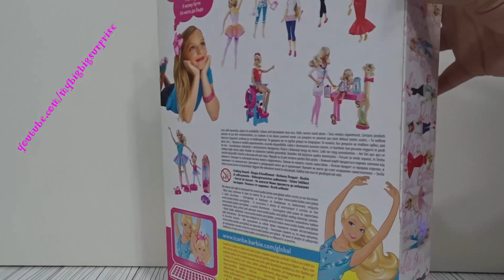Barbie I Can Be Ballet Teacher Playset - Barbie ben büyüyünce bale öğretmeni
I Can Be Ballet Teacher Playset -Professeur de danse- Barbie ben büyüyünce  bale öğretmeni Barbie meslek beb ekleri barbie  bale  öğretmeni ve öğren cisi chelsea BigSurprise Her çeşit oyuncak tanıtımı yeni oyuncaklar küçük skeçler eğlenceli görüntüler En güzel oyuncaklar. oyuncak